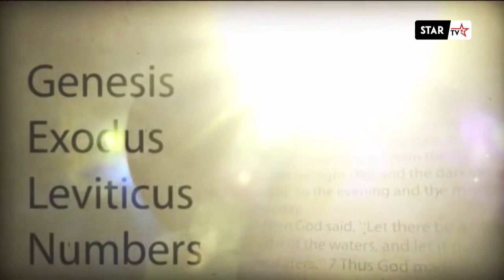Follow the program and see Dr. Maka participating in the Bugema University